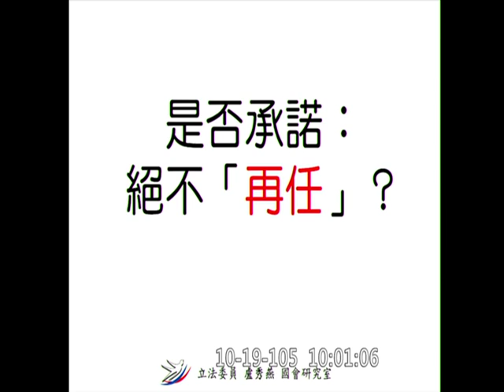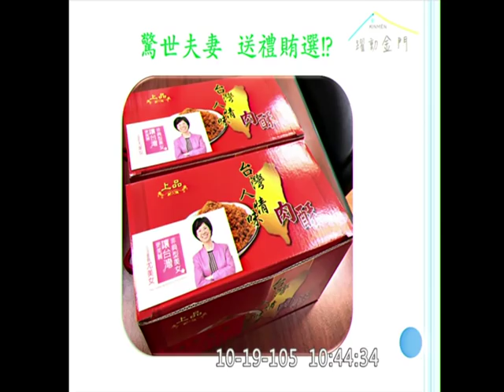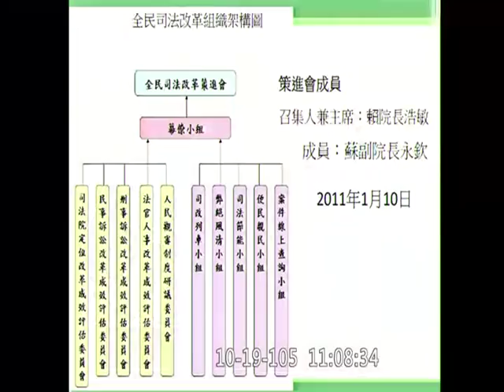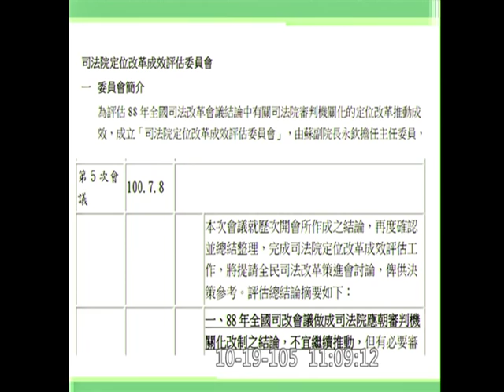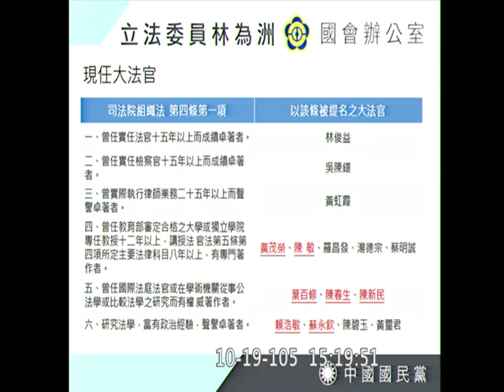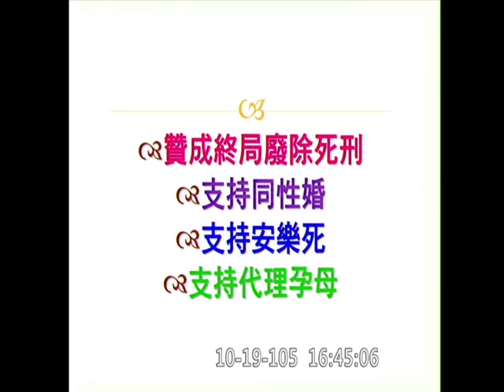20161019 審查大法官被提名人 黃瑞明 詹森林 洪慈庸 蔣萬安 盧秀燕 黃昭順 楊鎮浯 王定宇 黃偉哲 賴瑞隆 蕭美琴 Kawlo 林為洲 徐榛蔚 陳雪生 陳超明 莊瑞雄 【立法院演哪齣？】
周春米 周陳秀霞